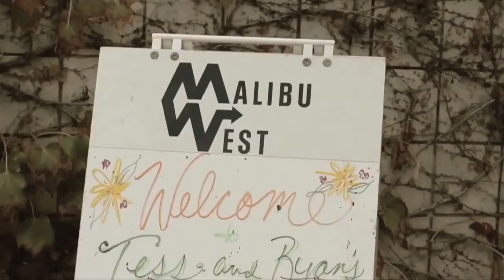Ryan & Tess - Malibu, CA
Ryan & Tess were a rad couple from beautiful Malibu California and it was a fun day for everyone involved!

Malibu West Beach Club was the perfect setting for this amazing wedding.